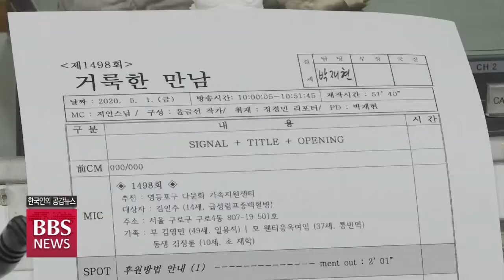[BBS뉴스] BBS ‘거룩한 만남’ 1,500회...이웃과 함께 한 ‘자비’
지상파 방송 최초의 이웃돕기 정규 프로그램이자 방송계의 대표적인 자비나눔 프로그램으로 꼽히는 BBS불교방송의 '거룩한 만남'이 방송 천5백 회를 맞았습니다.

'거룩한 만남'은 30년 가까이 우리 이웃들과 함께하면서 따뜻한 감동을 전하고 우리 사회를 맑고 향기롭게 하는데 크게 기여해왔습니다.

거룩한 만남이 걸어온 길, 류기완 기자가 전합니다.